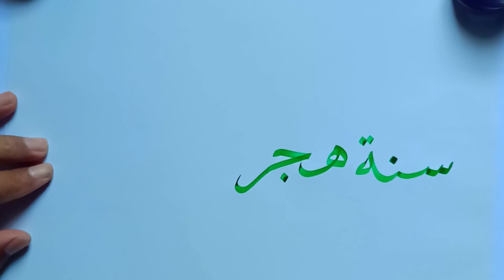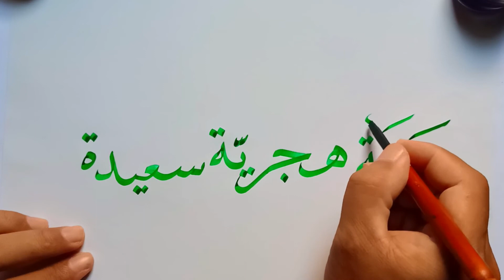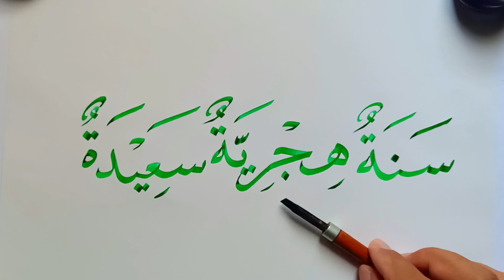How to write "سنة هجرية سعيدة" New Hijri Year in Arabic Calligraphy Khat Naskhi for beginner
This video about How to write "سنة هجرية سعيدة" New Hijri Year in Arabic Calligraphy Khat Naskhi for beginner. The results of my writing is still far from perfect.